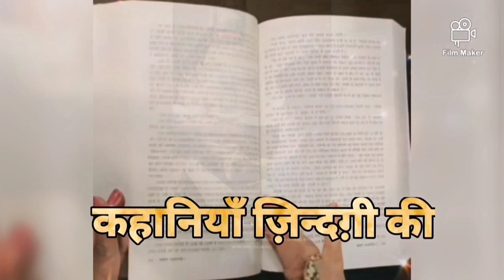"यहाँ कमलिनी खिलती है" मृदुला गर्ग जी की कहानी। "Yahan Kamalini Khilti hai" a story by Mridula Garg